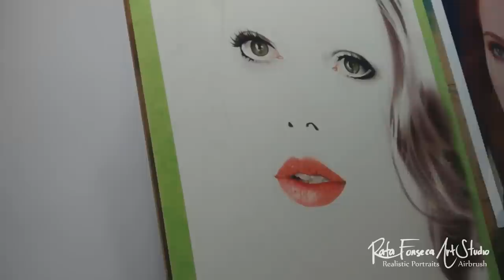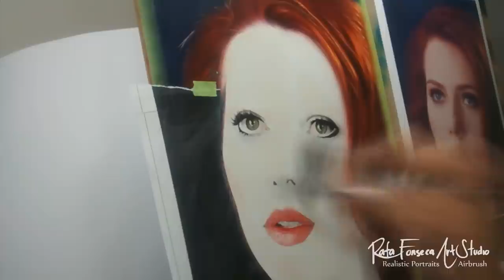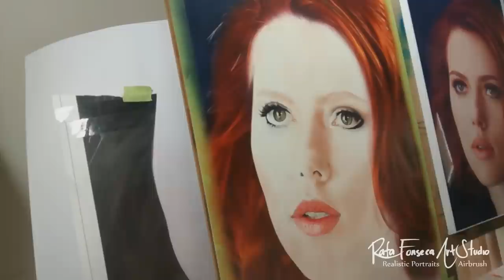Painting Scarlett Johanson - Black Widow / Airbrush Black widow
Les dejo el retrato de scarlett Johansson personificando a Balck Widow otra de las mejores películas de marvel!!!

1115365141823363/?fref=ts